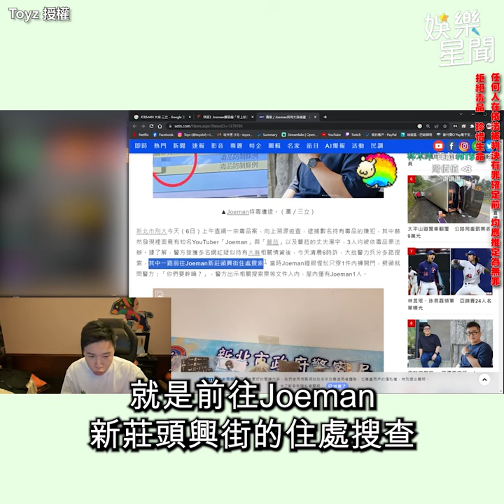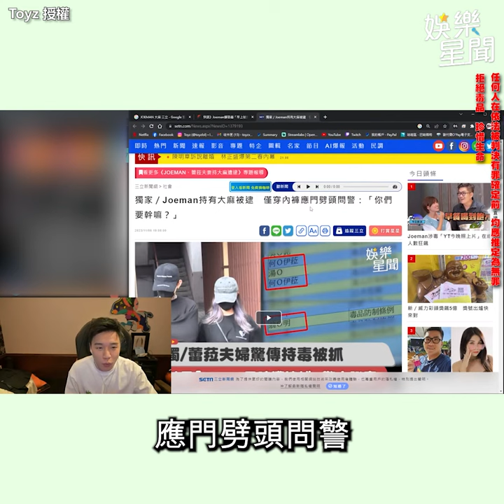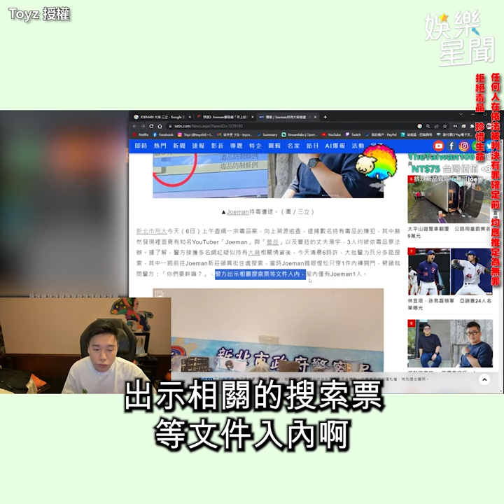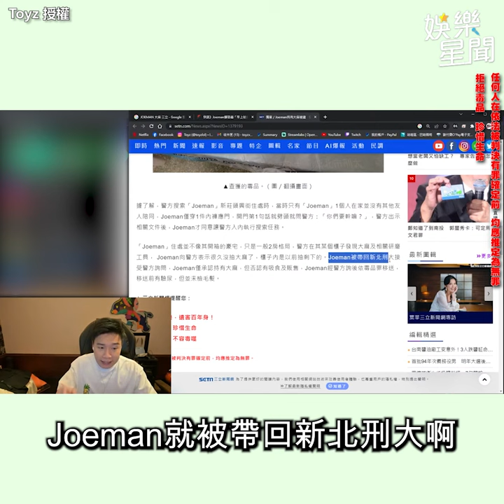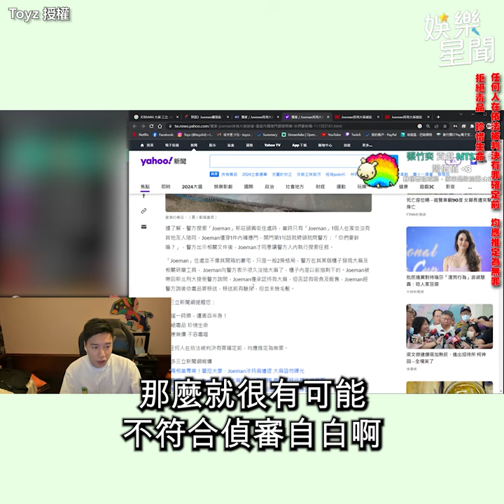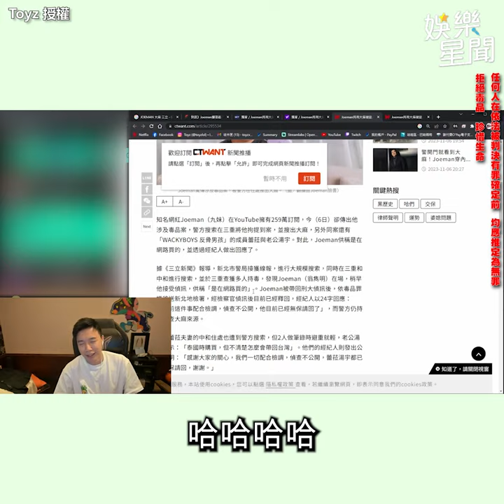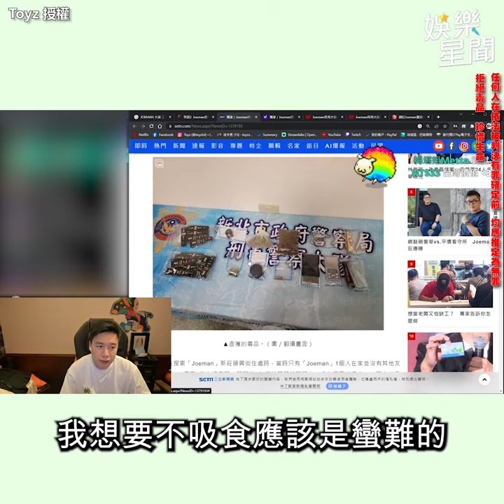Toyz直播「Joe是藥對決」破10萬人狂洗版！他1見驚喊：這數量也太多｜三立娛樂星聞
來源：Toyz授權